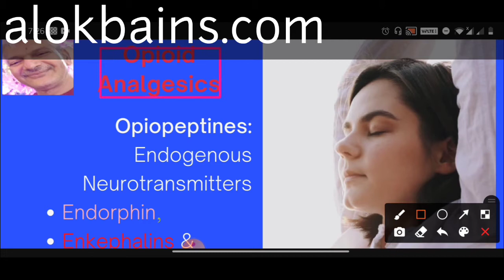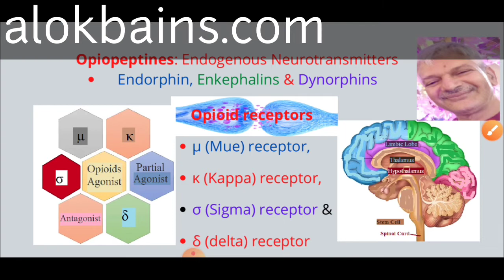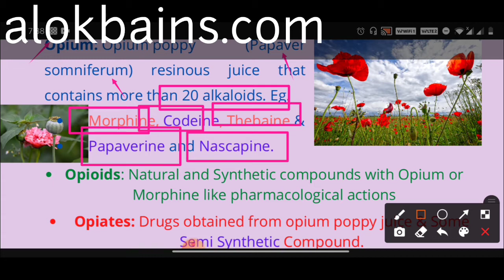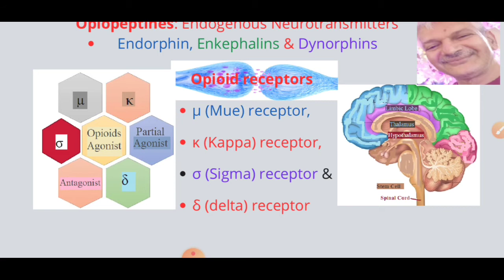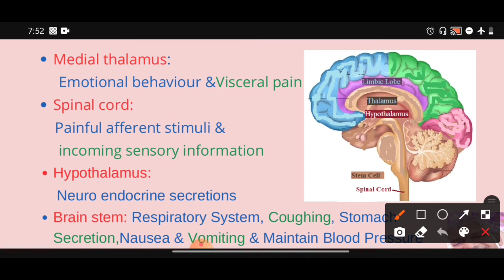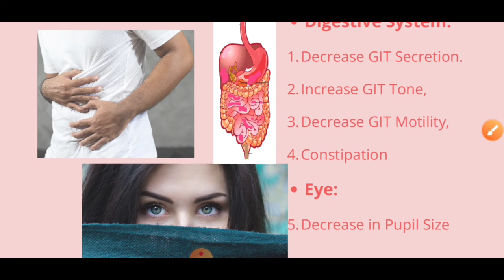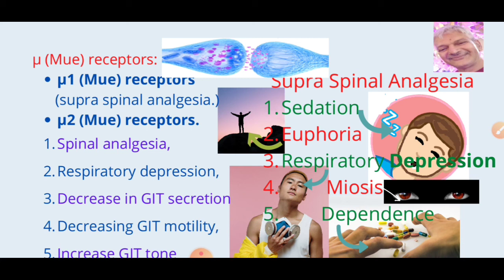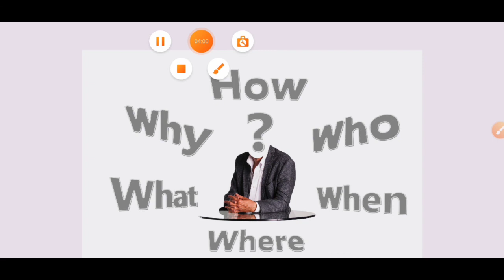Opioid Pharmacology,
Opioids pharmacology
 Opioid Analgesic
opioid pharmacology for nursing
Opioid Pharmacology for your YouTube Channel - AlokBains
Hey everyone, welcome back to the channel! Today, we're diving into the world of opioid pharmacology. Opioids are a class of drugs well-known for their pain-relieving effects, but their mechanism of action goes much deeper. solution pharmacy
Let's break it down:
Opioid Receptors: Our bodies actually produce natural opioids called endorphins. These bind to specific receptors in the nervous system, particularly the brain and spinal cord. There are three main types of opioid receptors: mu (μ), kappa (κ), and delta (δ). Each has slightly different effects.
How Opioids Work: Exogenous opioids, those we take as medication, mimic the effects of endorphins by binding to these receptors. This disrupts pain signals traveling to the brain, reducing the perception of pain. Additionally, opioids can influence mood and reward pathways, leading to feelings of euphoria and relaxation.
Types of Opioids: Opioids can be classified based on their chemical structure and how they interact with receptors. We have agonists, which fully activate the receptors, like morphine. Partial agonists activate them to a lesser degree, and antagonists block the receptors, reversing the effects of other opioids.
Important Considerations:
Pain Relief: Opioids are powerful pain relievers, but they should be used cautiously due to potential side effects like constipation, respiratory depression, and dependence.
Misuse and Dependence: Opioid use can lead to dependence, where the body adapts to their presence and requires increasing doses for the same effect. This can lead to withdrawal symptoms if use is stopped abruptly.
Safer Use: There are ways to manage pain effectively while minimizing opioid risks. This might involve combining opioids with other medications and addressing the underlying cause of pain.
Further Exploration:
In future videos, we can delve deeper into specific opioid medications, their uses, and potential risks. We can also discuss strategies for safe and effective pain management.
Opium: Opium poppy (Papaver somniferum) has resinous juice that contains more than 20 alkaloids. These are phenanthrene derivatives and benzylisoquinoline derivatives. Phenanthrene derivatives are morphine, codeine, thebaine, and benzylisoquinoline derivatives are papaverine and noscapine.
Opioids include natural and synthetic compounds that have opium or morphine-like pharmacological actions. Opiates include drugs obtained from opium poppy juice. Examples are morphine, codeine, or semi-synthetic compounds like thebaine. Opioids produce pharmacological effects by binding with opium receptors. These pharmacological actions are similar to effects produced by endogenous neurotransmitters opiopeptines. Opiopeptines include endorphin, enkephalins, and dynorphins. Opioids have various pharmacological effects but they are mainly used to relieve visceral pain (deep-sited pain or internal organ pain). Visceral pain is dull, not located, not clearly identified, vague. Opioid analgesics are also called narcotic analgesics. Drugs that produce relief from pain by inducing sleep are called narcotic analgesics. However narcotic analgesics are an obsolete word because of various opioid analgesics relieve pain without producing sleep (narcosis). Word opioid is used for both agonist and antagonist that have effects similar to morphine.
Opioid receptors: Opioids produce pharmacological action by interacting with various receptors present in CNS cell70Ss, nerve endings in the periphery, and GIT. Most of the pharmacological effects of opioids are mediated through four types of receptors. These are µ (Mue) receptor, κ (Kappa) receptor, σ (Sigma) receptor, and δ (delta) receptor. Each receptor shows specific pharmacological actions with specific potency after interacting with opioids. Each receptor has also  a specific affinity for a specific opioid. Opioids are divided into three categories depending upon their affinity with the specific opioid receptor and their potency. These are agonist opioids, partial agonist opioids, and competitive antagonist opioids. Opioid receptors have also inhibitory G protein and ion channels